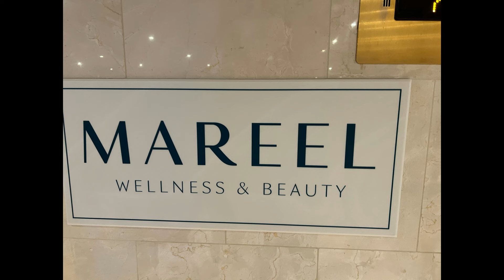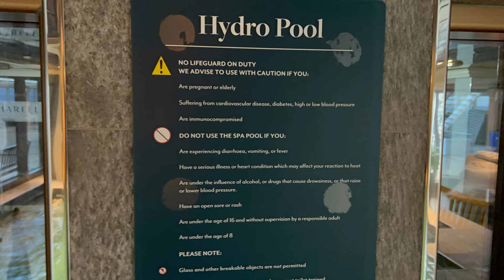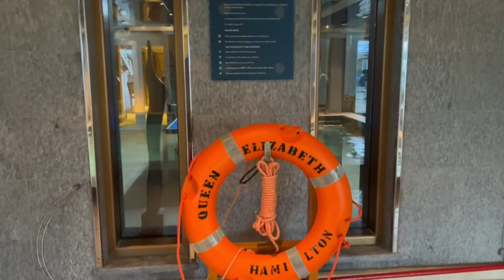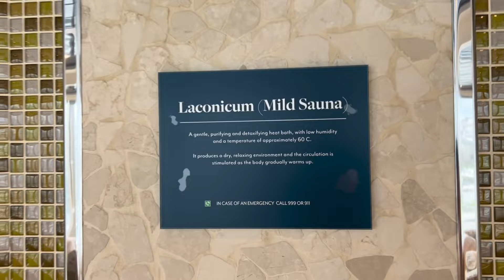Cunard Queen Elizabeth Aqua Therapy Spa Review - 4K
Welcome to our Cunard Queen Elizabeth Hydro Therapy Spa Review, where we will take you on a tour of the Spa with "live" chat and commentary from us.

Deciding whether to pay "extra" for any sort of relaxing, on any cruise line, is always something we consider, and we hope our review of the Mareel Spa Aqua Therapy Spa will help you decide.

As usual with our videos, our commentary is done in a single take to give you our honest, non-scripted opinions. And as always our videos and all content is shot by us, in 4K and no stock images are used..

If you like our content, and we hope you do, please consider subscribing, we put new videos out EVERY Sunday, and if you could hit the Like Button too this will help us massively as we grow our channel, and if you really want to, hit to notification bell button to be told when our new videos are published.

Thanks, Linzi & Mark

- Cunard Queen Elizabeth Balcony Tour
- Cunard Queen Elizabeth Balcony Review
- Queen Elizabeth Full Cruise Review

Chapters
00:00 Intro to Cunards' Queen Elizabeth Hydro Therapy Spa
00:21 Hydro Pool Area
03:50 Hot Beds, Sauna & Steam Rooms
05:50 Review of Hydro Therapy Spa - Worth it?